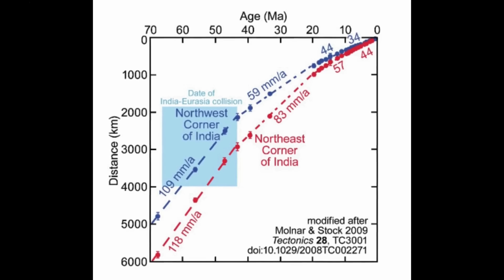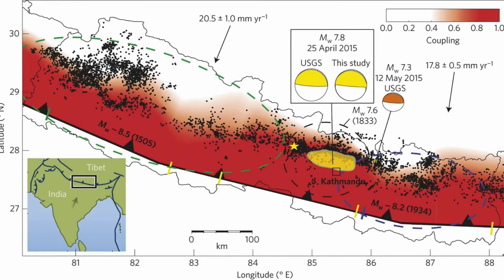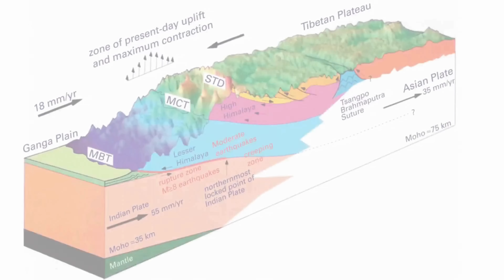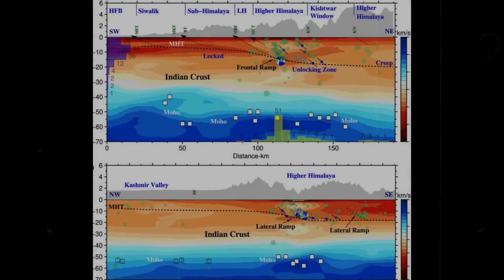New Deep Rock Analysis Reveals the Himalayas Could Collapse Anytime!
High in the heart of Asia, the Himalayas have long been treated as eternal, vast, white, and immovable. In the public imagination they are monuments to endurance and sacredness; in the classrooms of geology they are living laboratories of plate tectonics. Yet beneath that serene surface, a different story is being told by instruments and rocks: a slow-motion crisis in which enormous strains have been stored for centuries. New deep rock analyses, combined with decades of geodetic and paleoseismic work, paint a picture in which large sections of the Himalayan megathrust are locked and accumulating energy. The question researchers now pose is blunt and alarming: how long can this locked system hold before it fails, and what will failure look like for the hundreds of millions of people who live in its shadow?
CHAPTERS
00:00:00 Introduction - The Himalayan Paradox
00:00:55 Tectonic Mechanics and Fault Dynamics
00:01:54 Historical Context and Seismic Patterns
00:03:00 The 2015 Nepal Earthquake - A Partial Release
00:04:01 Modern Monitoring and Strain Accumulation
00:04:59 Rupture Physics and Catastrophic Scenarios
00:05:58 Human Vulnerability and Infrastructure Risk
00:06:51 Scientific Pathways to Mitigation
00:07:48 The Weak Foundation Discovery
00:08:47 Seismic Imaging and Crustal Structure
00:09:40 Field Research and Laboratory Evidence
00:10:34 Scientific Uncertainty and Moral Clarity
00:11:25 Conclusion - Coexistence and Preparation
00:12:16 Call to Action